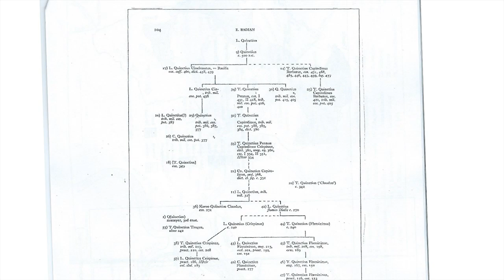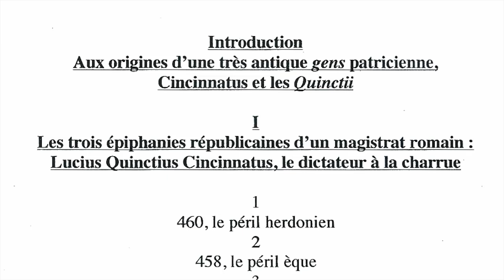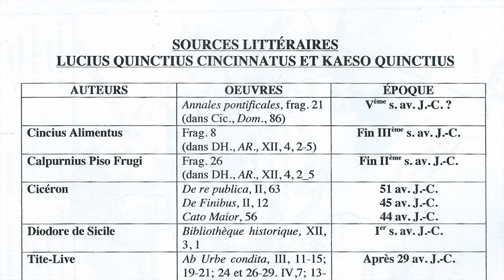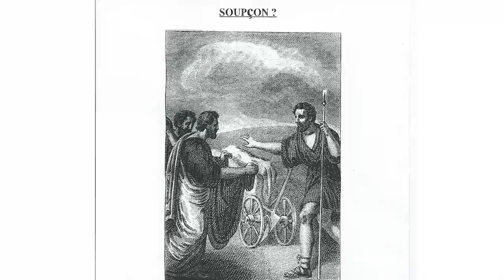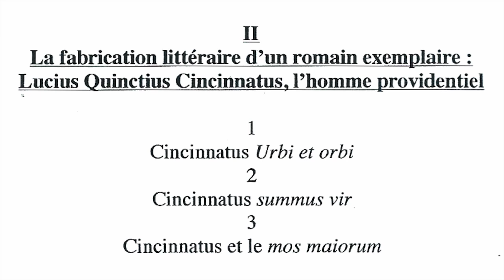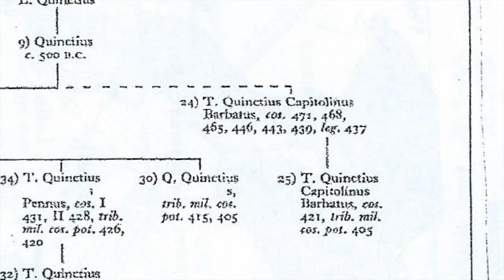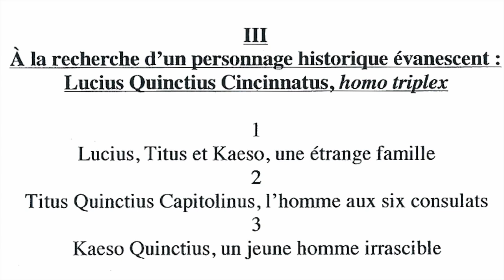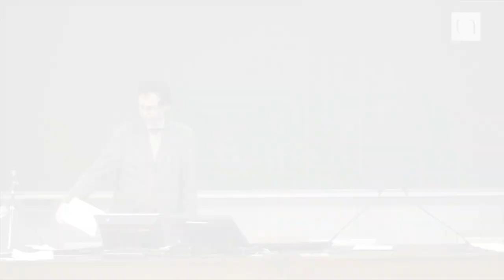Thierry Piel - Lucius Quinctius Cincinnatus, un héros romain au dessus de tout soupçon ?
Lucius Quinctius Cincinnatus (v. 519 - v. 430 av. J.-C.) est un homme politique romain du Ve siècle av. J.-C., consul et dictateur à deux reprises en 458 et en 439 av. J.-C. Il est considéré par les Romains, notamment les patriciens, comme un modèle de vertu et d'humilité. Il demeure une figure semi-légendaire et, comme la plus grande partie des hommes et des institutions de cette époque, la réalité de son existence historique et de ses actions n'est pas certaine. L'historien Thierry Piel nous propose une analyse argumentée et référencée des différentes sources historiques qui font état de l'existence de Cincinnatus, qui apparaît pour la première fois dans les archives au moment du procès de son fils Kaeso Quinctius. Par une redécouverte des points de convergences entre plusieurs récits de l'histoire romaine et de la gens Quinctia, Thierry Piel nous invite à une relecture de l'histoire de Rome par la figure de Cincinnatus, considéré comme l'un des héros du premier siècle de la République romaine.

Conférence captée en 2014

Thierry Piel est maître de conférences en histoire ancienne à l'Université de Nantes. Il enseigne l'histoire ancienne (romaine) et l'histoire de l'art antique ; ses thèmes de recherche sont la nature, l'exercice et les représentations du pouvoir dans le monde étrusco-latin et la Rome archaïque.